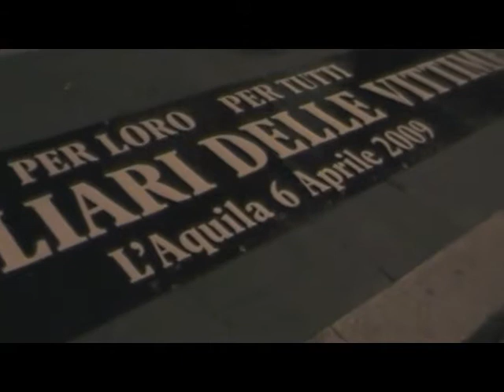Fiaccolata 2012.mp4 [IlCapoluogo.it]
di Eleonora Ferroni